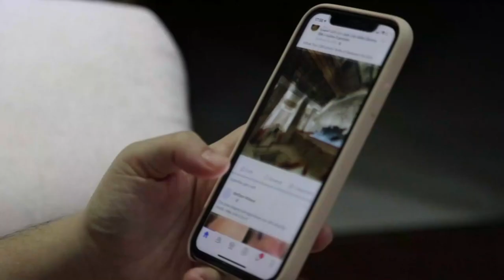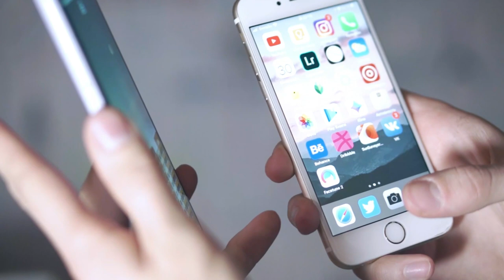You Love Money